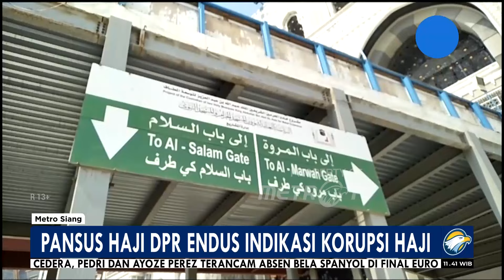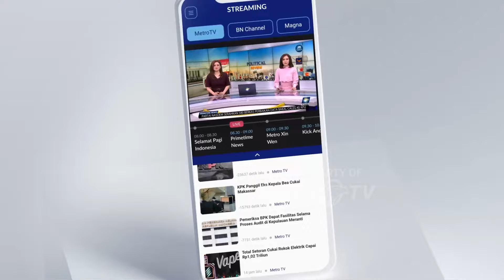Pansus Haji DPR Endus Indikasi Korupsi Haji - [Metro Siang]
MetroTV, Panitia Khusus Atau Pansus Angket Pengawasan Haji DPR RI Mengendus Adanya Indikasi Korupsi Pada Penyelenggaraan Haji Tahun Ini